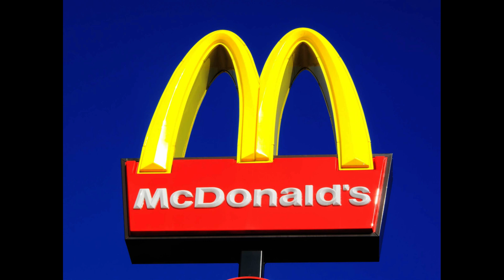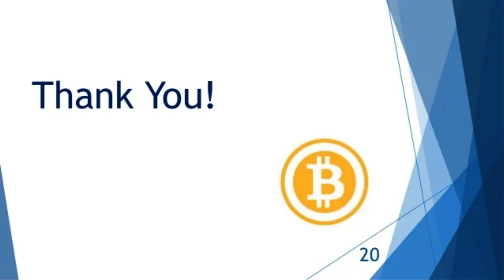McDonalds Uses SAND Breaking News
In a bold move into the metaverse space, fast-food giant McDonald's has teamed up with the virtual world blockchain platform, The Sandbox (SAND), to introduce an exciting new experience for its customers.

BTC: 38cuEQb4abs7Gus64gpS4PcurYWQfNcgdn
ETH: 0xb0F83E5B8798edd6245B9c76c36c163b9636ec5
DOGE: D6ckZFeGsiDA4NPA8E47xJiJKTMaveecPT